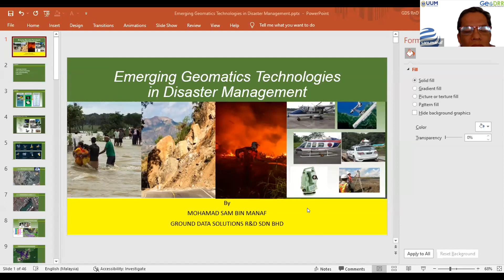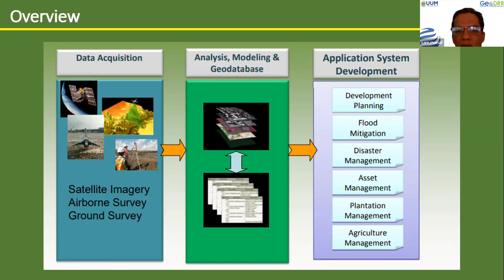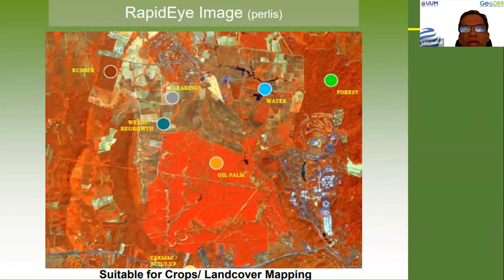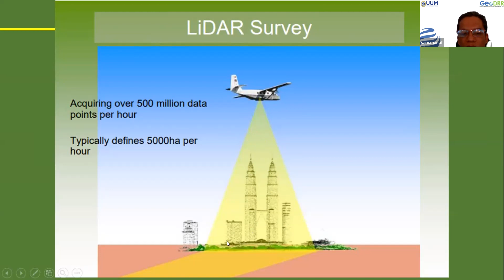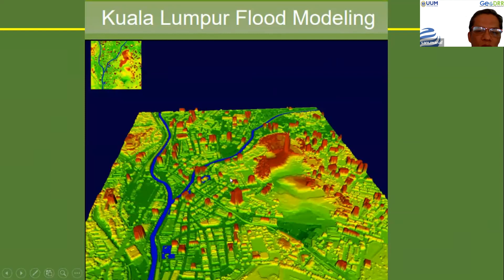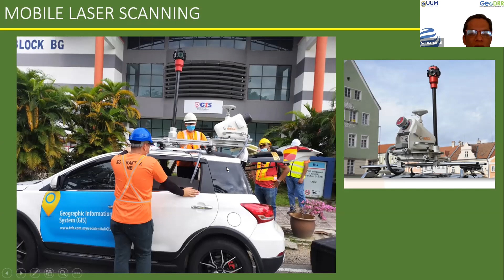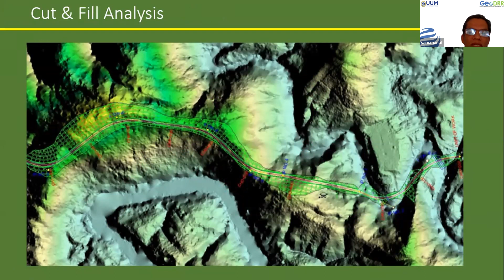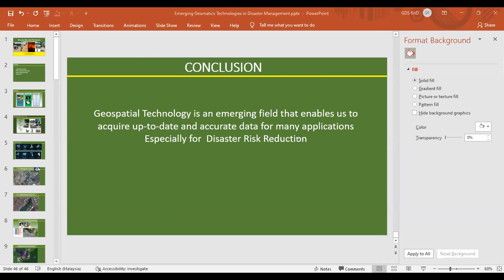UUM Webinar - GeoDDR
Emerging Geomatics Technologies for Disaster Management
UUM Webinar, GEODRR